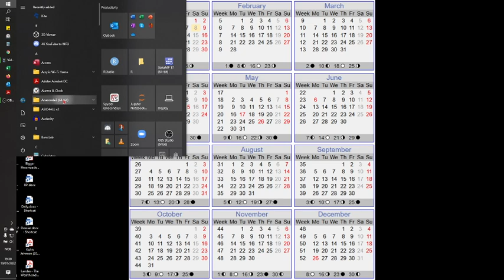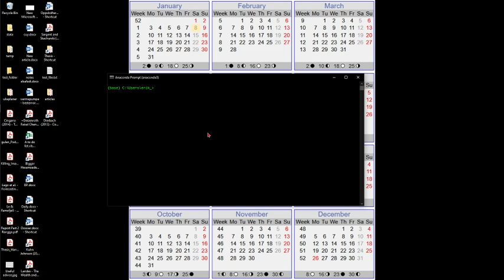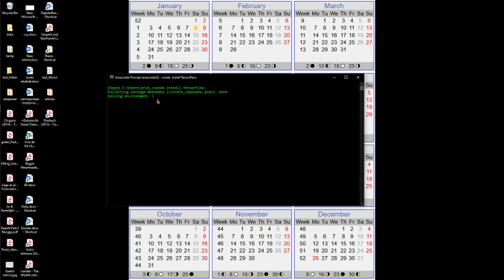1.2 Install packages by conda install or pip install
In order to install python packages, you can (on a Windows machine) go to:
Start - Anaconda3 - Anaconda Prompt
In the Anaconda Prompt, you can write:
"conda install" and then the package name.
If this does not work, then you can write:
"pip install" and then the package name.